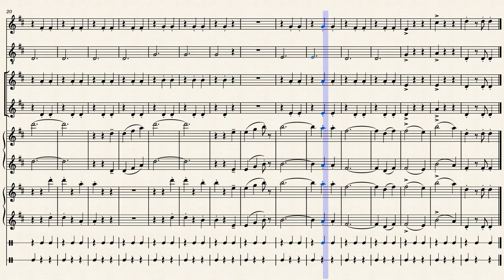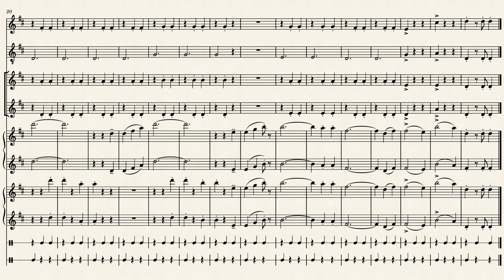Blue Danube - Danubio Blu | Orchestra SMIM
Johann Strauss
Arrangiamento di Michele Mauro